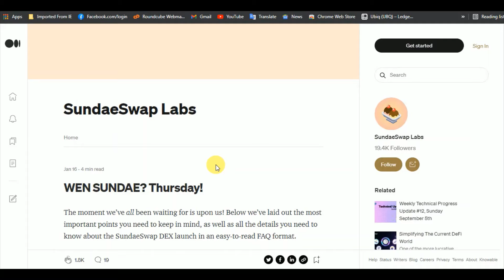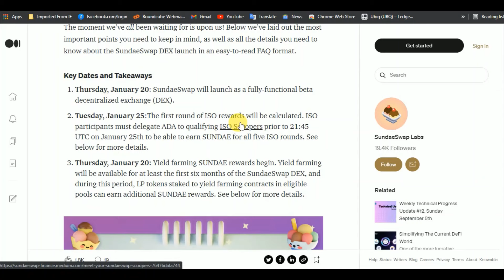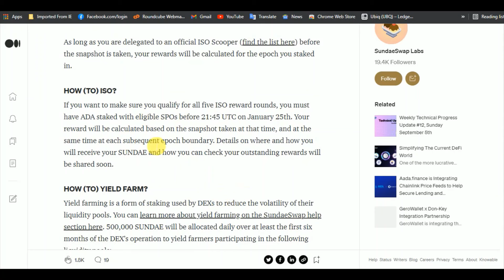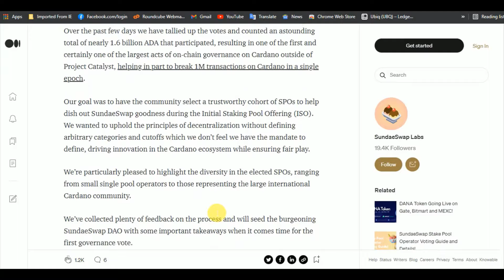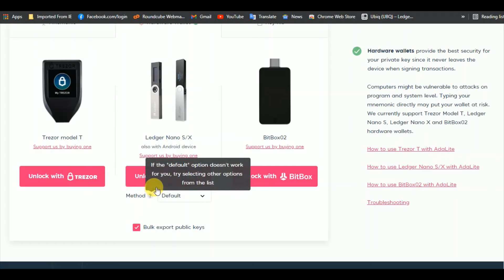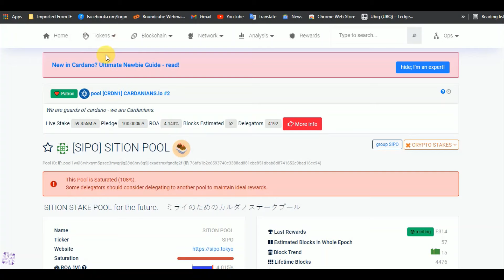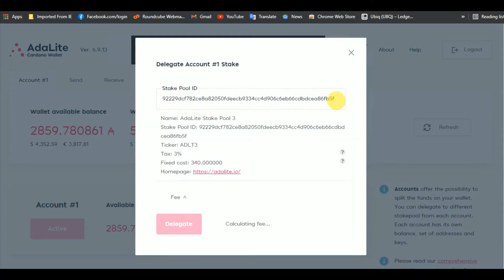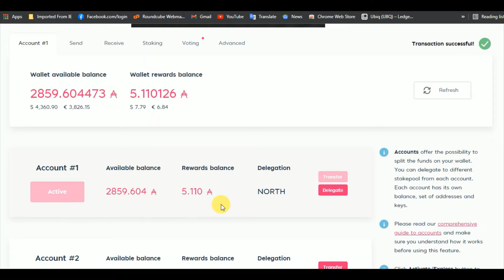Sundaeswap Launch DETAILS | How To Earn SUNDAE Tokens | Cardano holders FREE tokens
In this video, we go through the details of the launch of the Sundaeswap DEX. Showing how to get free Sundae tokens by delegating your ADA to the correct pool.

Royal Q crypto Bot is an amazing trading tool that is run on Martingale Strategy. It works for both Bull & Bear markets without any hassle.
Invitation Code TM38P

Telegram Discussion group. Please join the group to get the support you require.

Fill this google form to join our ROYAL Q team. We will grow as a team

Earn interest with Nexo. You can get USD 10 welcome bonus if you just hold any supported crypto in NEXO for one month. Click the link below to create an account & verify your account.

Earn interest with Celcius. You can get USD 50 worth BTC welcome bonus if you just hold any supported crypto in Celcius for one month. Click the link below to create an account & verify your account.

1. Buy a genuine D'CENT biometric hardware wallet.Below link is specially made for FxMariner subscribers with USD 130 discount.

3. Safepal S1 hardware wallet is one of the best, most secured offline crypto wallets.

Always buy a Safepal wallet from the official website. Beware of fake devices.

4. Buy ledger Nano hardware wallets

5. Buy Opolo hardware wallet

6. Buy Trezor products

7. Be aware of fake devices. Buy a genuine BITBOX2 hardware wallet from the manufacturer.

8. Buy a genuine Grid+ wallet

Cryptocurrency Exchanges

1. Create Binance account

2.Pionex is an exchange designed for the trading bot. Great liquidity which aggregates from multiple other exchanges, 5 trading bots built-in, and very low trading fee - 0.05%. Join me today 👉

How to Create a HotForex Copy Trading Account. Create a Follower account and start copying trades of a skilled trader.

1. Click below to create a new Hotforex Account

2. Click below to create a new ICmarkets Account

 3. Trade with XM broker

4.Click below to create an Account with broker Tickmill
IB No 87565753

1. 3 Commas Cryptocurrency Trading Bots

Click the link below to create a 3 Commas account & get a discount for the subscription.

In 3 commas free accounts you can run one DCA bot & one smart trade. You have to buy a subscription if ever you want more bots to run.

2.Quadency Crypto BOT- Click the below link to get PRO Account absolutely free for 3 months.

3. Royal Q Bot trading.
Code TV9CS

Any thought of Mining using your PC. Try this

Fill this google form to join our ROYAL Q team